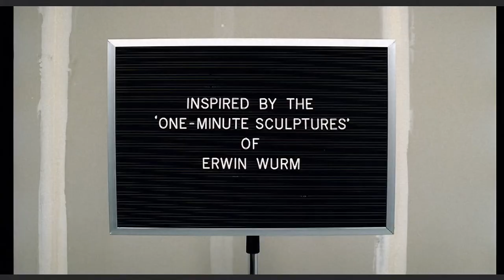Red Hot Chili Peppers - Can't Stop [Official Music Video], Full HD (Digitally Remastered & Upscaled)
Can't Stop by Red Hot Chili Peppers from the album By the Way.